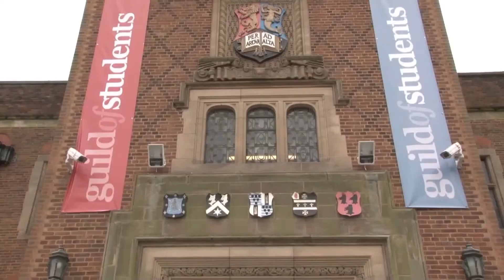WELCOME WEEK EVENTS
WELCOME WEEK is next week! So your INTERNATIONAL OFFICER JOANNE and POSTGRADUATE OFFICER TOBI, couldn't resist telling you all about the events they have planned for you!

Check out this video to learn more about WELCOME WEEK and where you can find JOANNE and TOBI on campus next week.